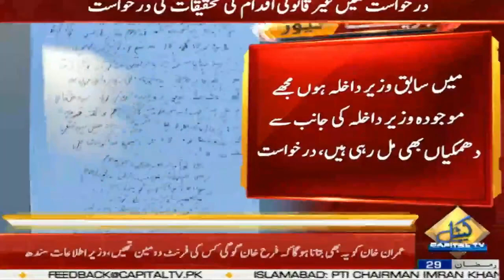Sheikh Rasheed Ko Kis Nay Jaan Say Marny Ki Dhamki Di? | Capital TV